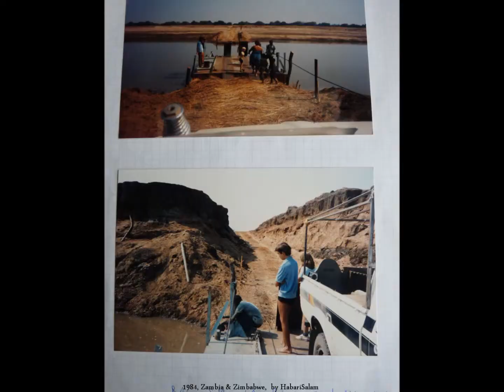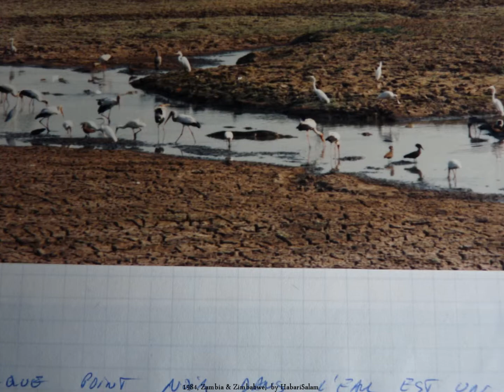1984, Zambia, Kafwe Park, Lwangwa Valley Park, Wankie Park in Zimbabwe, Camping, by Habarisalam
Publié 30 Ans Après... Visite de Quelques National Parks, Pas Loin de Chez Nous, Formule Camping ... .